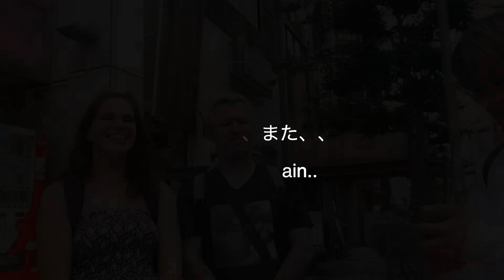外国人に聞く【日本について質問ある？】：日本の常識が外国では通用しなかった。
この動画があなたに少しでも良い影響を与えらたら本当に幸せです。
【自己紹介】
▷25歳